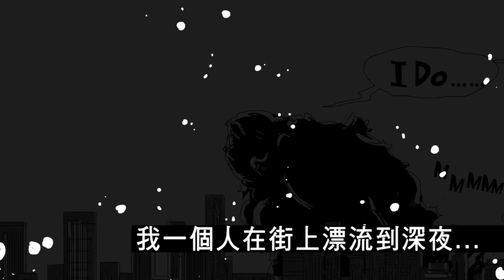黃韻玲-結婚喜帖 (官方完整版Comix)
【ROCK ComixMV】

結婚喜帖
作詞  許茂昌
作曲 黃韻玲

灰色的大街彷彿下著雪
原來是
原來是自己的錯覺
原來是熱淚遮住了視野
原來是
早晨接到戀人的喜帖
一對戀人
在雨中的站牌下吻別
我在冷風裏過街

燈已熄滅　諾言已熄滅
北風把
一張破報紙揚過幾條街
愛已熄滅
幸福已熄滅
我一個人在街上
漂流到深夜